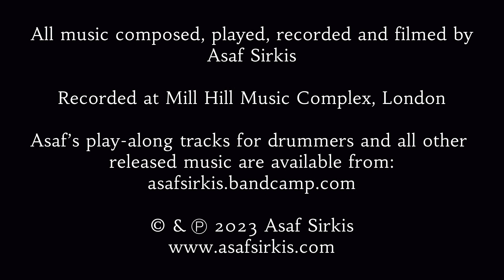Imaginary Nostalgia. Alternate take 2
🎵 All music composed, played, recorded and filmed by Asaf Sirkis 🎵